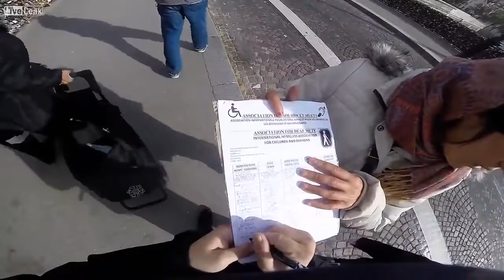Szekely Hungarian Language White Gypsies Stealing Tourists in Paris